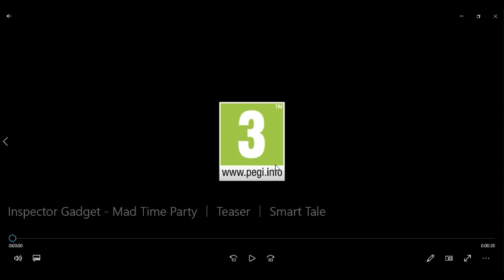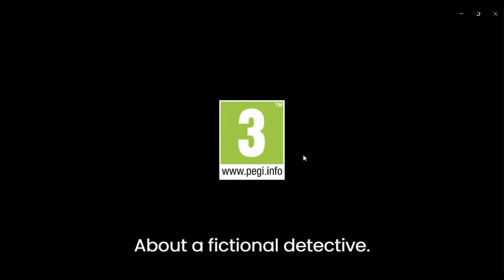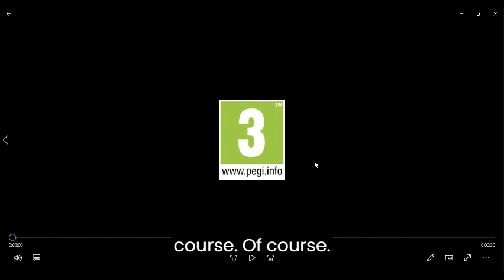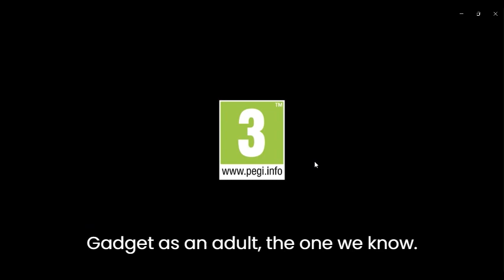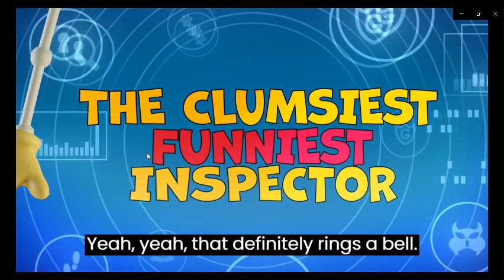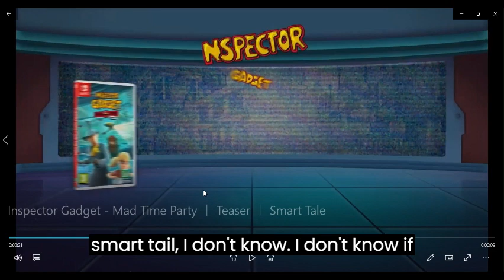Inspector Gadget Mad Time Party ｜ Teaser reaction